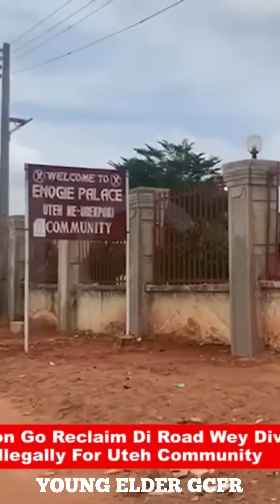MAN BOUGHT AND FENCED STREET IN EDO STATE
ANOTHER LAND GRABBING SAGA - MAN BOUGHT AND FENCED STREET IN EDO STATE